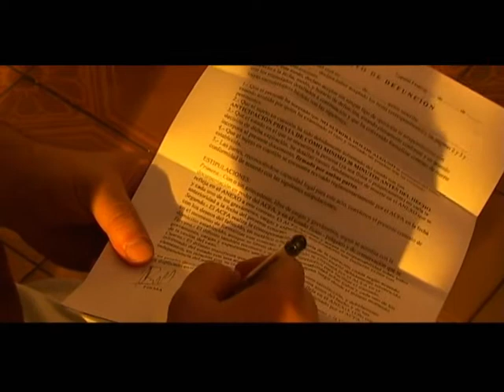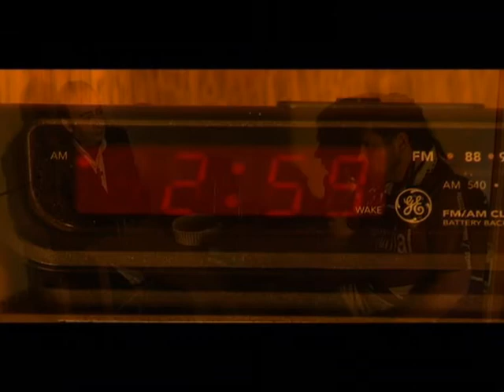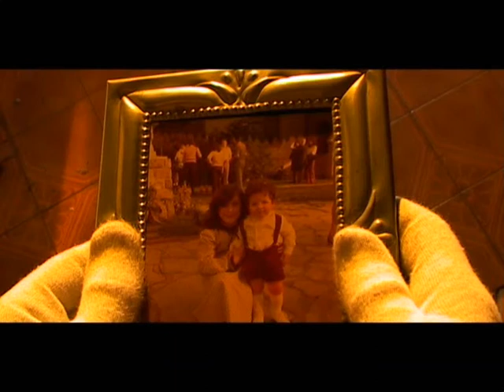RULO MOVIE MAKER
el rulo y la muerte, sobre un cuento de Eduardo Sacheri.